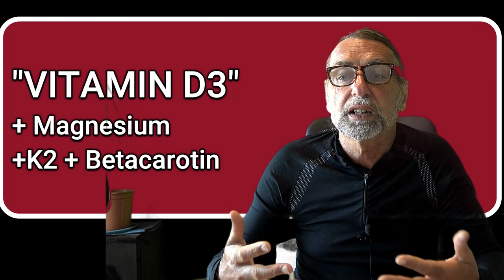5 natürliche Supplements ➡ bei Angst 😕 und depressiver Verstimmung‼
👌Besuche mich auch auf Telegram! Hier findest du auch viele VLOGS zu Experiementen wie Ernährung, Bewegung und sonstige Herausforderungen für ein ganzheitliches gesundes LEBEN

👌Auf TIK TOK findest du kurze einfache Gesundheits TIPPS

👌 +Vitamin K2 bei AMAZON sehr zu empfehlen all trans:

👌 Zum Entgiften und Superfood-Chlorella-Spirulina-Kelp Bio Algen:

👌 Lugolsche Jod-Lösung 5 %, diese verwende ich:

👌 Das DMSO Handbuch:

👌 DMSO pharmazeutische Qualität:

👌 MSM Kapseln hochdosiert:

👌 Vitamin K 2 Kapseln:

👌 Vitamin B 12 Lutschtabletten und bioverfügbar:

👌 Den Darm wiederherstellen mit anorganischem Schwefel:

👌 Krebs verstehen und heilen: